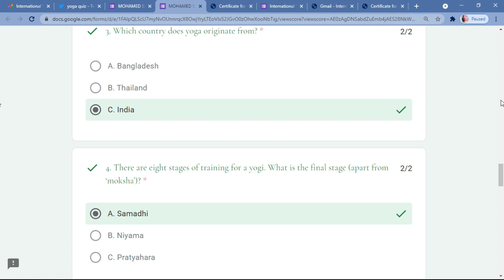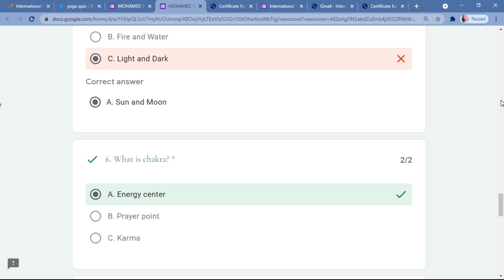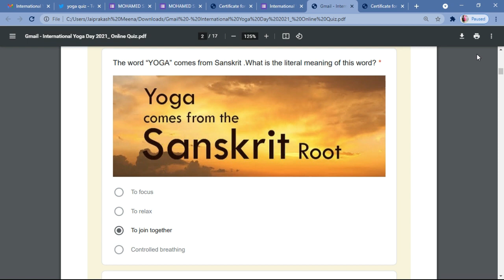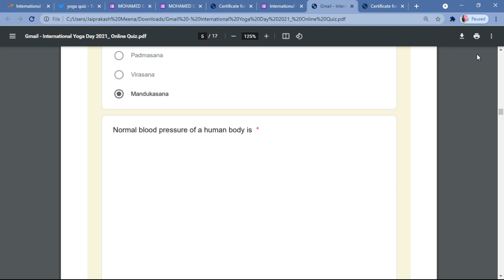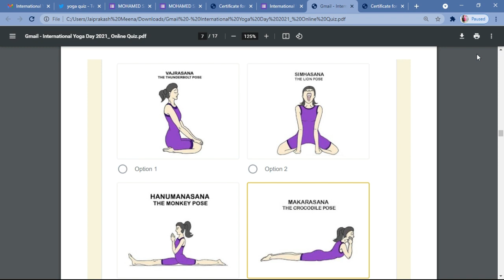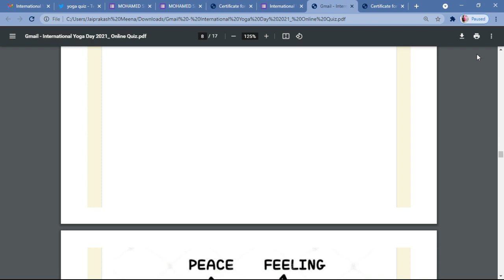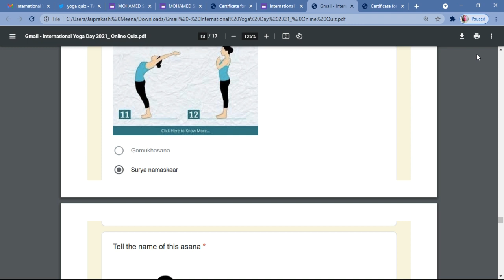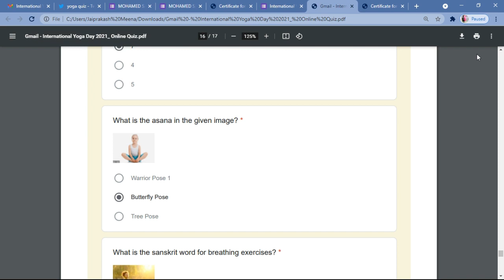Yoga Quiz Certificate |Free Certificate | International Yoga Day 2021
For 1st Certificate
For Answer (Watch Video From 0 to 2:30 )

For 2 nd Certificate
For Answer (Watch Video From 2:31 to 8:32 )

IFERP Membership Certificate || Free Certificate || Free Membership Certificate || Certificate Free

For Another Free Membership Certificate